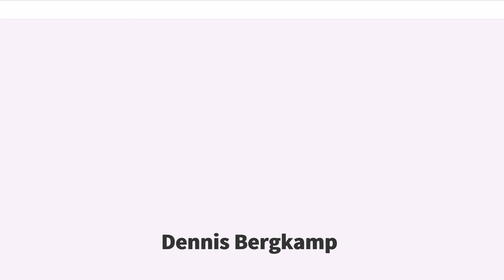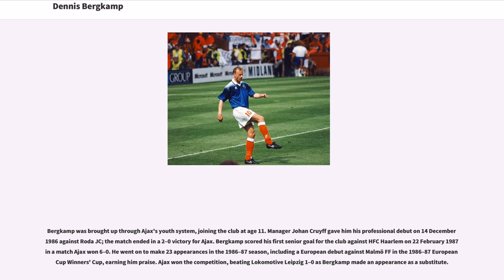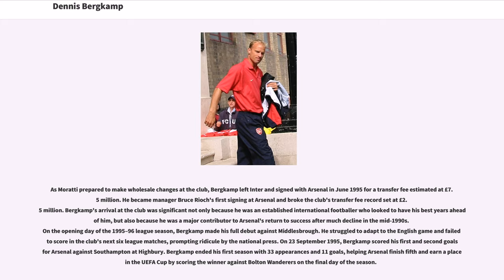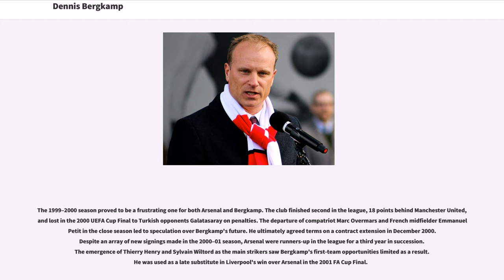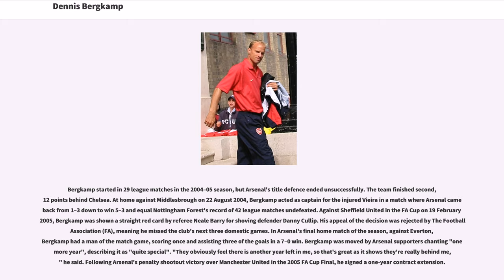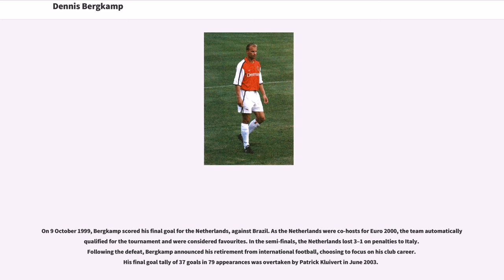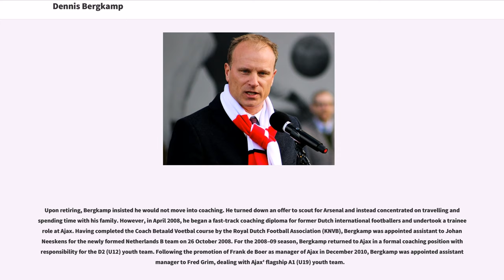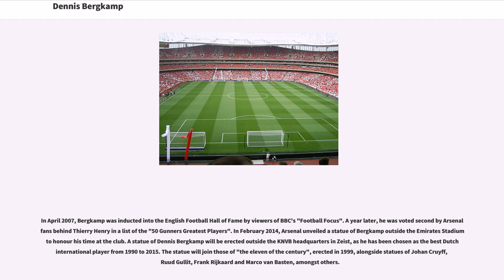Dennis Bergkamp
Dennis Nicolaas Maria Bergkamp (; born 10 May 1969) is a Dutch former professional footballer, who until 21 December 2017 was the assistant manager at Ajax. Originally a wide midfielder, Bergkamp was moved to main striker and then to second striker, where he remained throughout his playing career. Bergkamp has been described by Jan Mulder as having "the finest technique" of any Dutch international and a "dream for a striker" by teammate Thierry Henry.

The son of an electrician, Bergkamp was born in Amsterdam and played as an amateur in the lower leagues. He was spotted by Ajax at age 11 and made his professional debut in 1986. Good form led to an international call-up with the Netherlands a year later, attracting the attention of several European clubs. Bergkamp signed for Italian club Inter Milan in 1993, where he had two disappointing seasons. After joining Arsenal in 1995, he rejuvenated his career, helping the club to win three Premier League titles, four FA Cup trophies, and reach the 2006 UEFA Champions League Final, which marked his last appearance as a player. With the Netherlands national team, Bergkamp surpassed Faas Wilkes's record to become the country's top goalscorer of all time in 1998, a record later eclipsed by Patrick Kluivert, Robin van Persie and Klaas-Jan Huntelaar.

Widely regarded as one of the greatest players in his generation, Bergkamp finished third twice in the FIFA World Player of the Year award and was selected by Pelé as one of the FIFA 100 greatest living players. In 2007, he was inducted into the English Football Hall of Fame, the first and so far only Dutch player ever ...